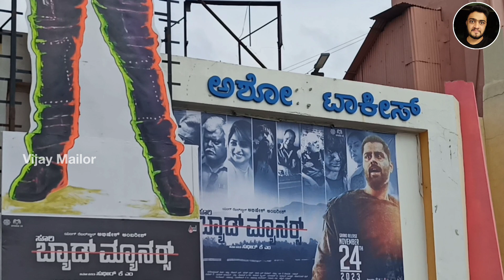Bad Manners Movie Public Reaction Bad Manners Review Davangere Bad Manners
Bad Manners Movie Public Reaction | Bad Manners Review | Davangere | Abishek Ambareesh | Rachita Ram | Duniya Suri |

SOCIAL MEDIA LINKS FOLLOW US ON ⤵️

 Please Follow Us On Support

Vijay Mailor YouTube Channel